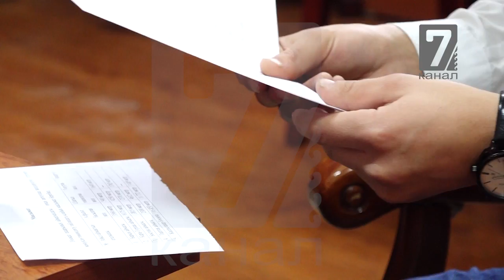Ноокатта бир унаага 20 сомдон акы алынат